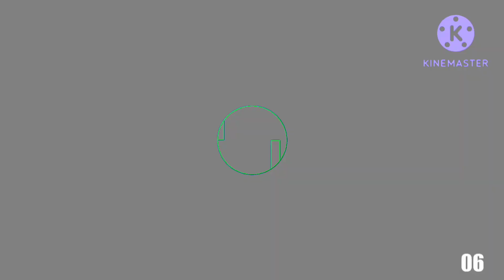Scan vs 34